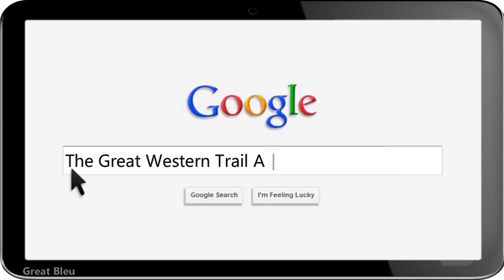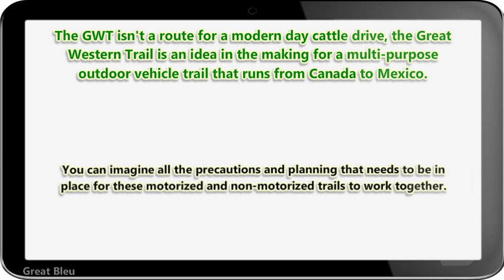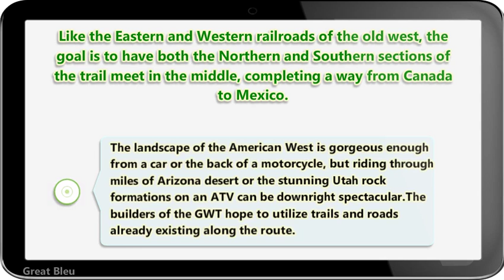The Great Western Trail A Utopia For Atv Trail Riding